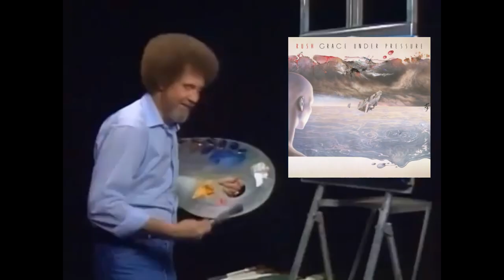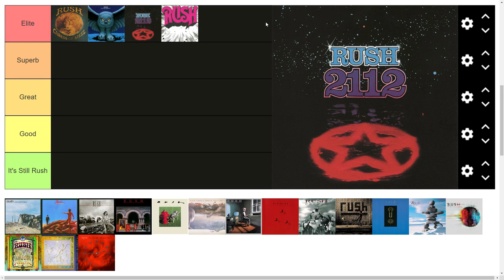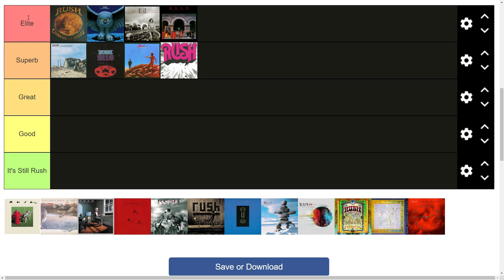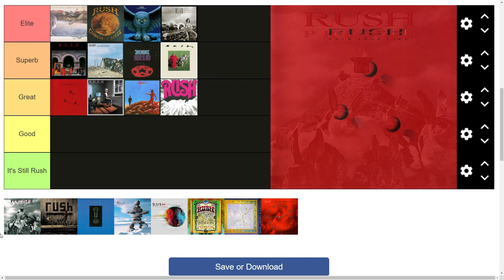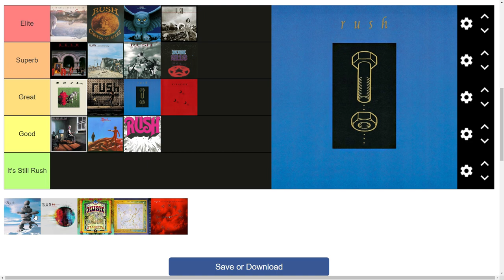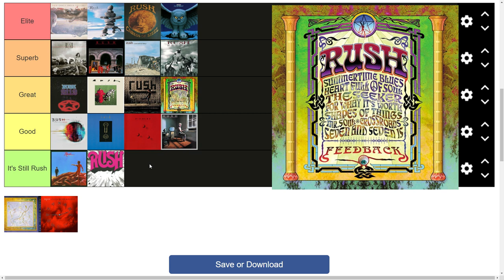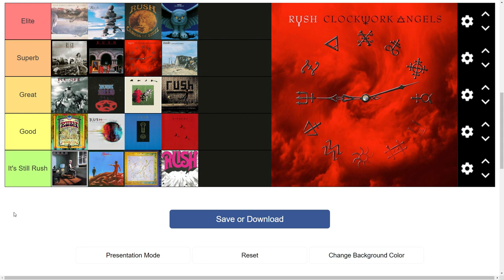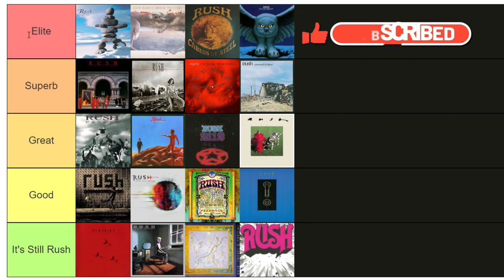Best (and Worst) Rush Album Covers! - Ranking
What is the best looking Rush album cover?  What is the worst looking Rush album cover?

We're coming at you again with yet another Rush ranking video!  This time we're ranking Rush's album covers, most of which were designed by the genius Hugh Syme.  We've already ranked the albums from worst to best music-wise.  We've also ranked them based on how they sound.  Now it's time to see how the album covers rank - from worst to best.

I'll be using the same tool I used previously - Tiermaker.com - to rank the albums, based on their appearance only.  This time, I'll have a bigger picture of the album as I discuss it's place in the ranking.

Question:  What if Bob Ross designed a Rush album cover?  😂

Which Rush album cover do you think is the best looking one - the worst looking one?  Let the games begin!

Albums referenced:

Rush, debut album
Fly By Night
Caress of Steel
A Farewell to Kings
Permanent Waves
Moving Pictures
Grace Under Pressure
Power Windows
Hold Your Fire
Roll the Bones
Test for Echo
Vapor Trails
Snakes & Arrows
Clockwork Angels

00:00:00 Bob Ross Kicks It Off!
00:00:20 What Are We Ranking THIS Time?
00:03:05 A New Way to Support the Channel
00:03:51 Criteria and Exclusions
00:04:30 Let the Ranking Begin!
00:16:37 A Preliminary Comparison to the Previous Album Rankings
00:17:28 Let the Ranking Continue!
00:47:16 Unprecedented Movement
00:58:28 Final Thoughts